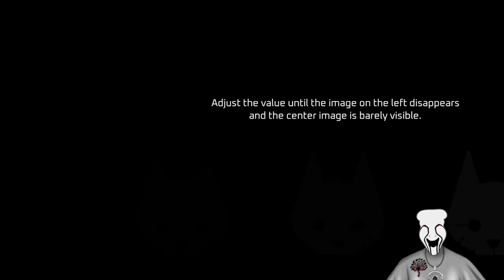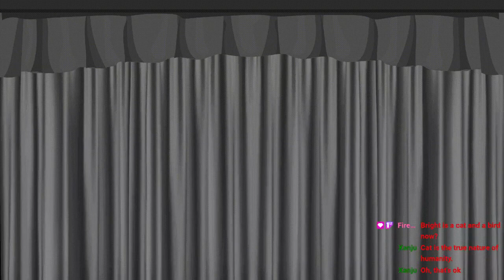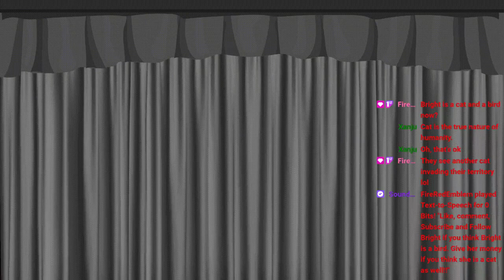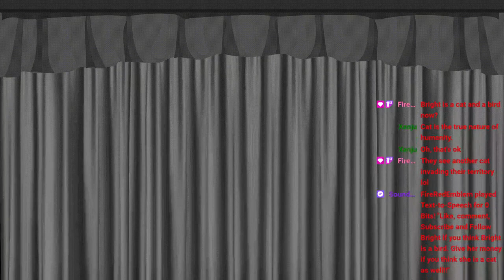Fusing Shit Together!!! VOD